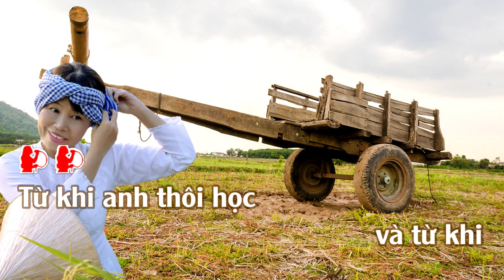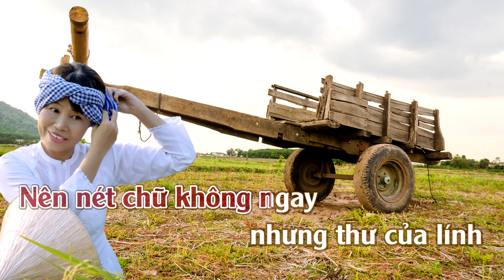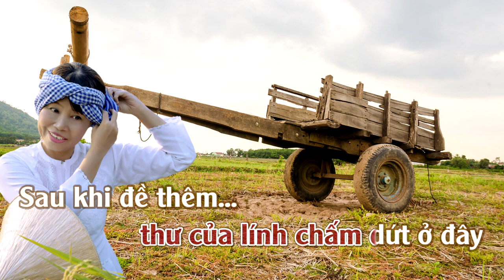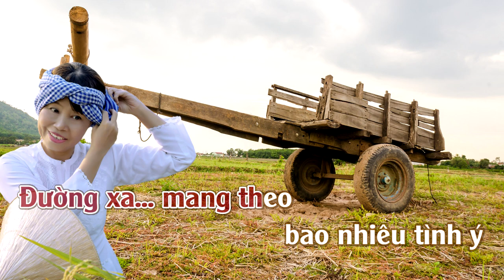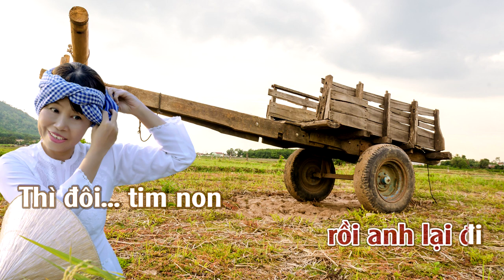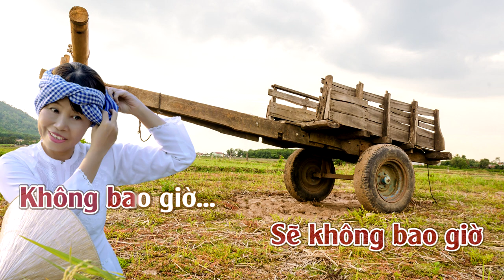Lk Tình Thư Của Lính & Không Bao Giờ Ngăn Cách | Karaoke | Tone | Nữ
Lk Tình Thư Của Lính &  Không Bao Giờ Ngăn Cách